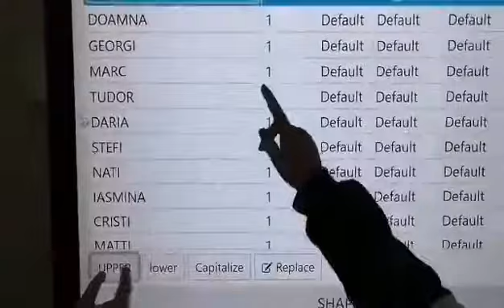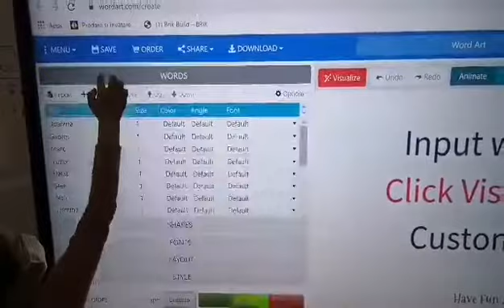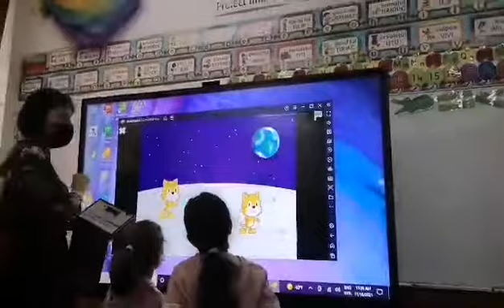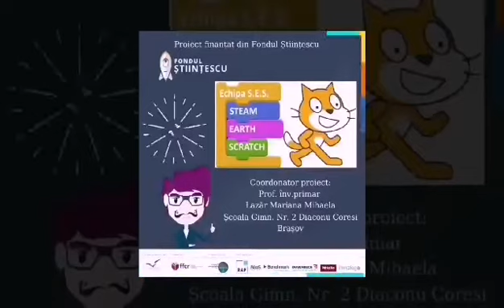Proiecte în WordArt și ScratchJr - realizate în cadrul opționalului Aventura Scratch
Proiecte realizate de micii programatori din Clasa Pregătitoare B de la Școala Gimnazială Nr. 2 Diaconu Coresi Brașov, prof. Mariana Lazăr în cadrul orei de opțional ”Aventura Scratch” la ecranul  interactiv din Fondul Științescu Brașov